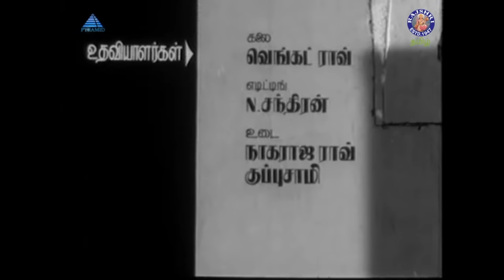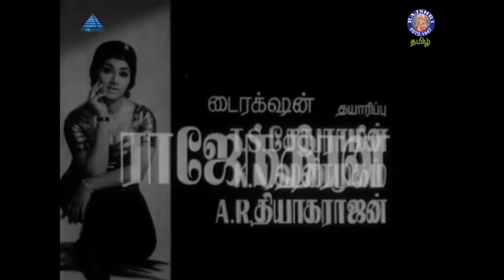Anubavam Pudhumai Tamil Full Movie | அனுபவம் புதுமை | Muthuraman, Rajasree, Manorama, T. S. Balaiah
Anubavam Pudhumai (அனுபவம் புதுமை) is a 1967 Indian Tamil film, directed by C. V. Rajendran and produced by T. S. Sethuraman, K. N. Shanmugam and A. R. Thiyagarajan. The film starres R. Muthuraman, Rajasri, T. R. Ramachandran and Manorama in lead roles. The film had a musical score by M. S. Viswanathan. Anubavam Pudhumai is the directorial debut of C. V. Rajendran. The cinematography was handled by P. N. Sundaram, and editing by N. M. Shankar. The film was remade in Hindi as Hulchul.

Credits:
Cast- R. Muthuraman , Rajasree , T. R. Ramachandran , Manorama , T. S. Balaiah, V. S. Raghavan, R. S. Manohar, Senthamarai
Production - Thirumagal Combines